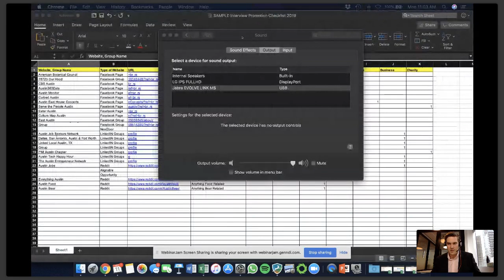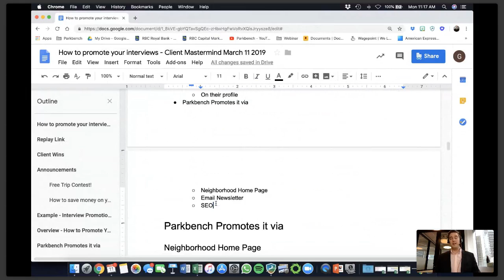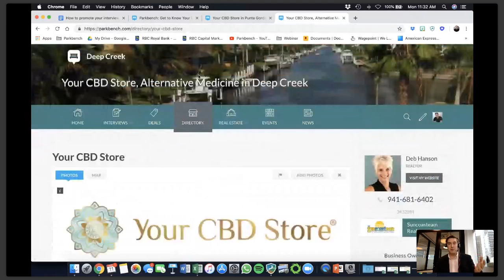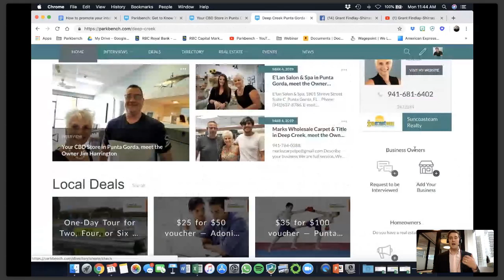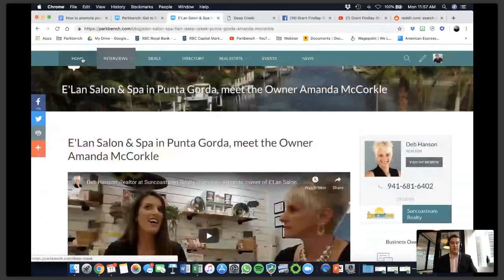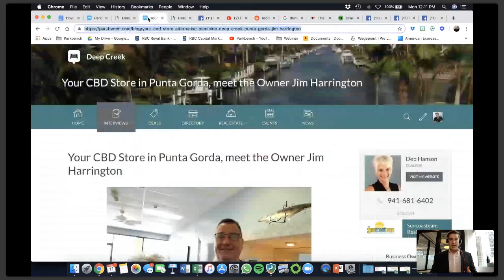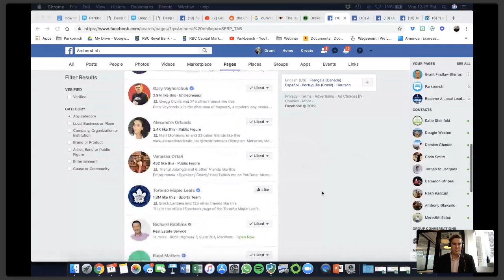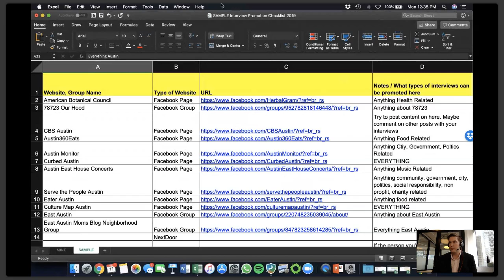Mastermind: How To Promote Your Prospect Interviews - March 11th, 2019